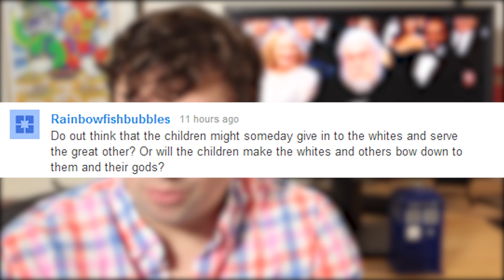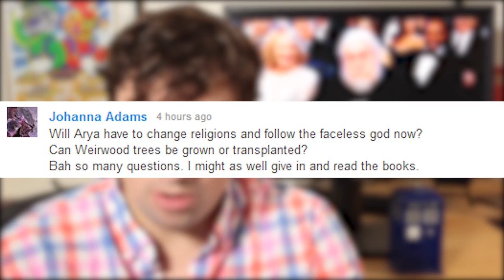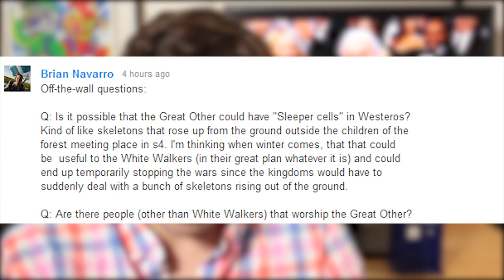Game Of Thrones Season 5 Q&A - Dragons and Gods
Game Of Thrones Season 5 Q&A. Daenerys Targaryen Dragons and Gods theories, R'hllor Red God vs Great Other and White Walkers and Book 4 Changes